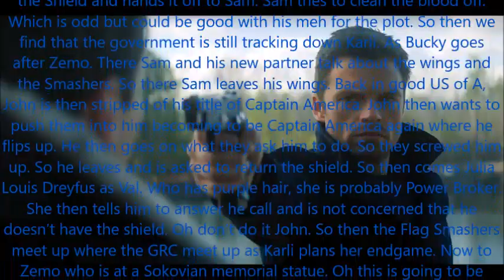The Falcon and The Winter Soldier Episode 5: Truth Review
Talk about a complete disappointment with this episode.